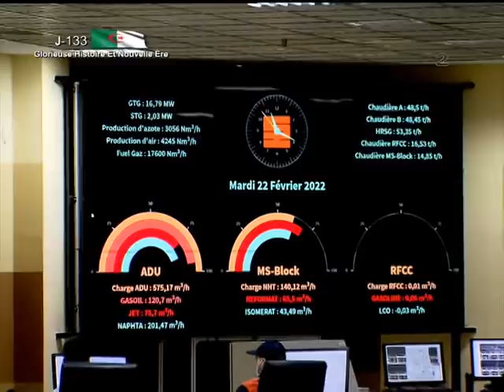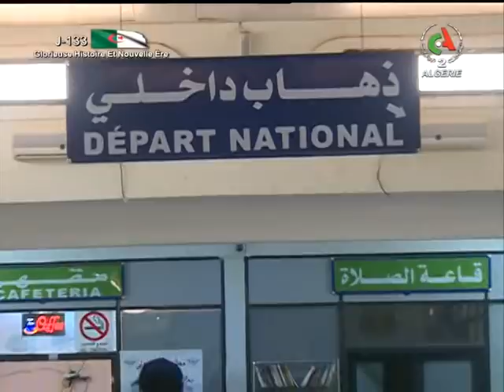Le journal d'information du 19H | 22-02-2022